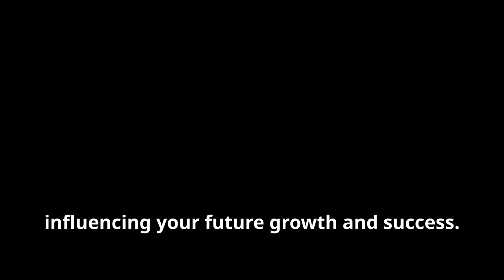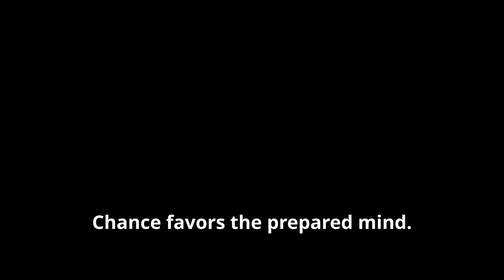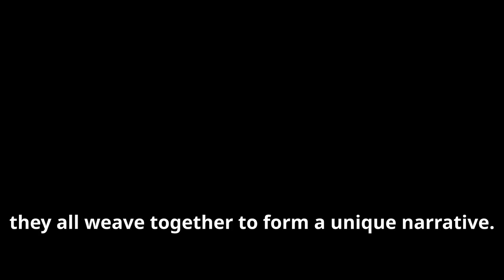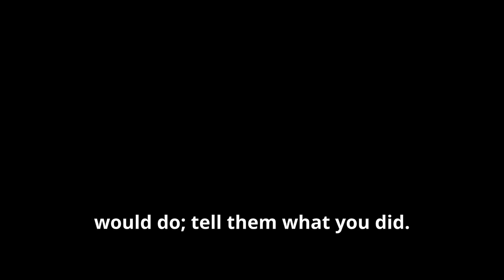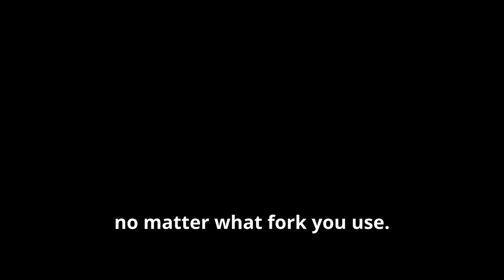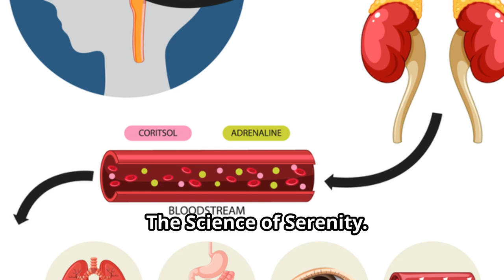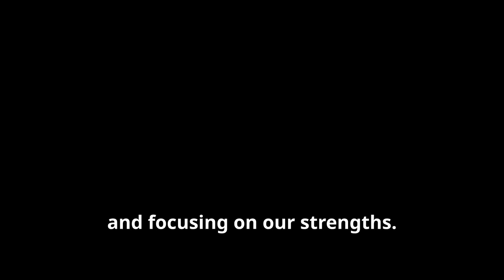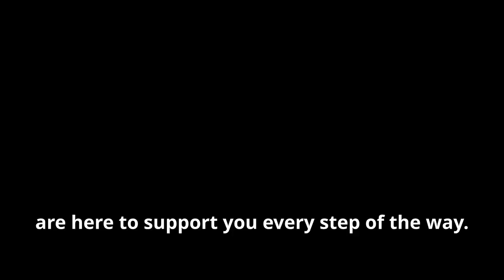ACE YOUR JOB INTERVIEW: PROVEN TIPS FROM HISTORY